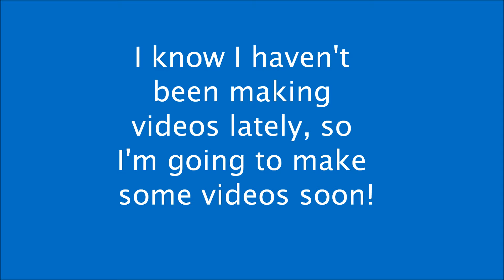Update - 3/19/10: New Videos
Just an update on what videos are going to be out soon! Thanks!
This is the first time I've used Windows Live Movie Maker, so this was a test!